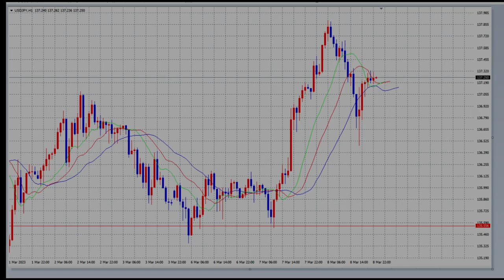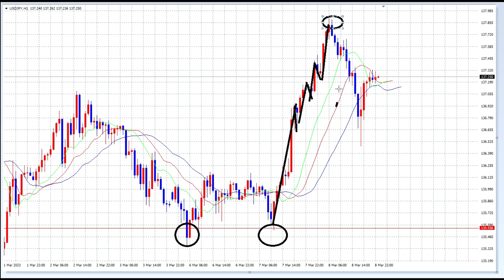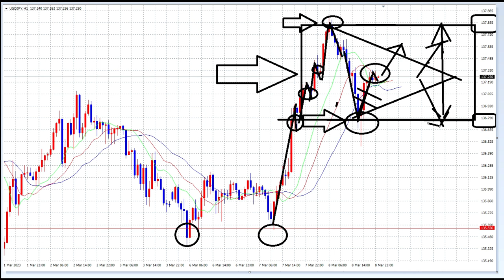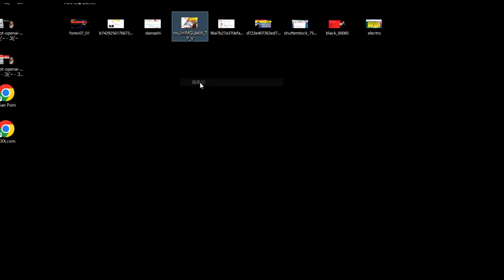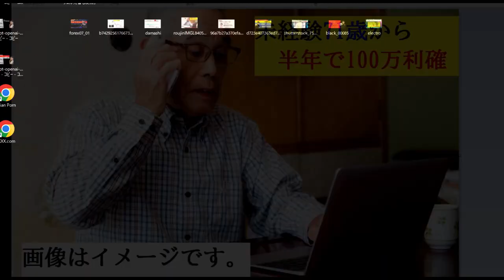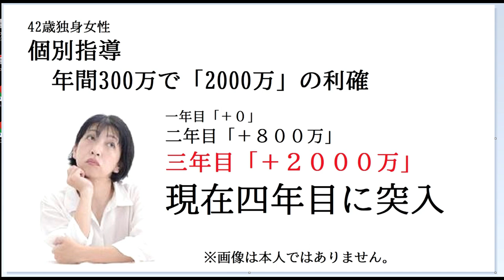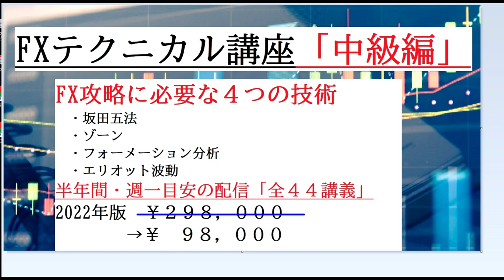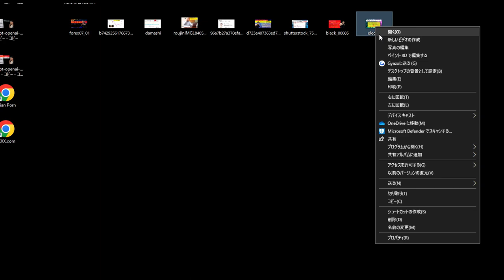【FXオリガルヒ】レンジオプション設定